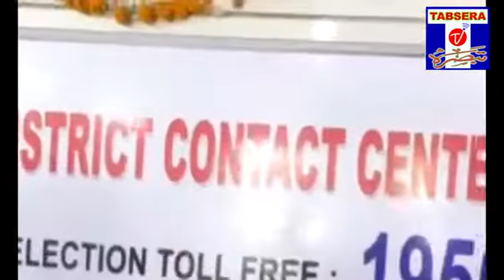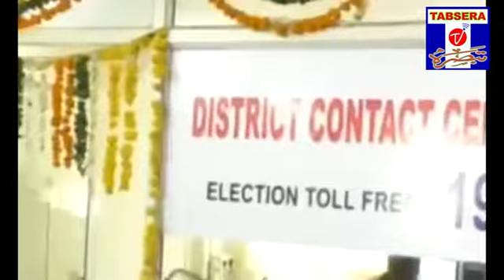TABSERA TV (01-02-2019)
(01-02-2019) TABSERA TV